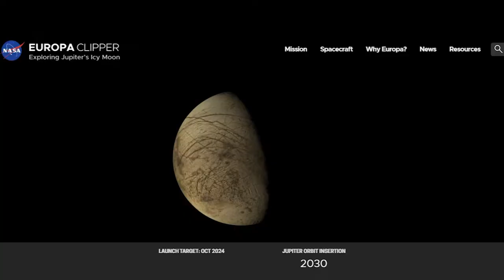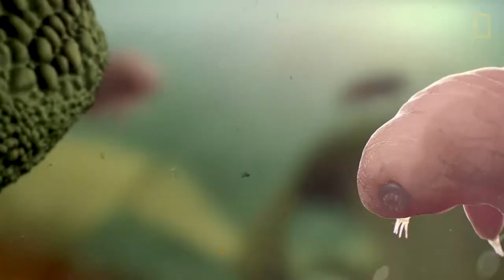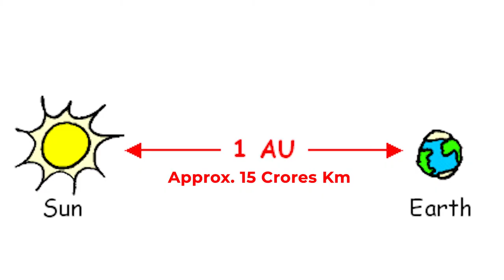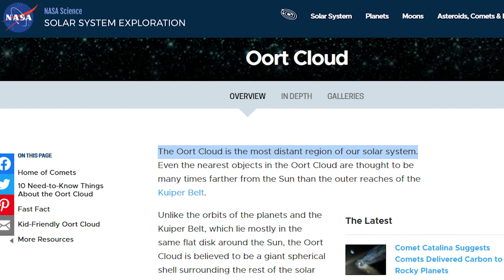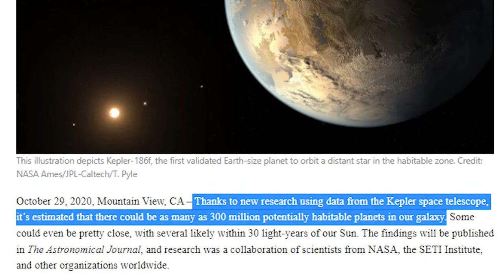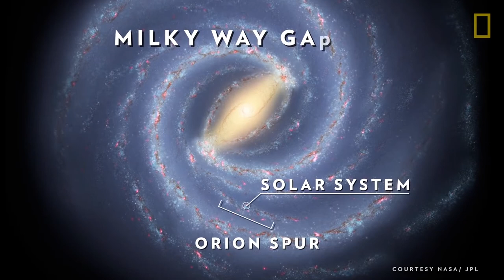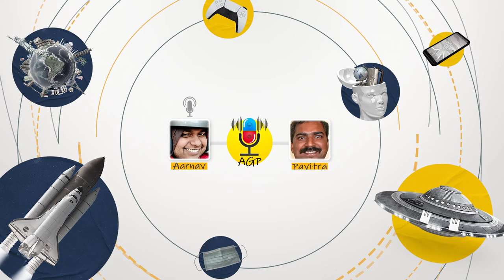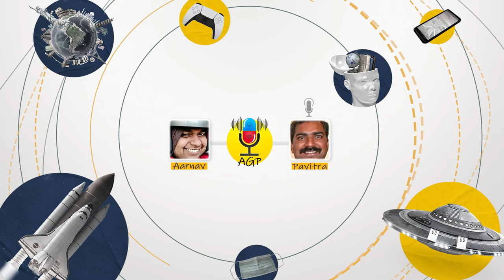Explaining Alien life, Exoplanets and more | Podcast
Do aliens exist or are we alone in the Universe? What do you think so?
In this episode, we talk about alien life forms, extremophiles, exoplanets, and much more.
Music Used
♪ Marshmellow (Prod. by Lukrembo)